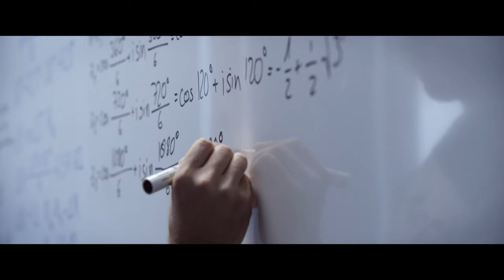Kiel University of Applied Sciences: curiosity - education - vocation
Fostering talent, awakening potential, helping students to find their own way - this is what Kiel University of Applied Sciences stands for with its educational offer that goes far beyond the lecture hall.

Concept: Lorenzo Huskamp, Falko Behrens, Tobias Möller, Jendrik Petrausch
Production: Jendrik Petrausch
Director: Falko Behrens
Camera: Lorenzo Huskamp
Lighting: Tobias Möller
Make-up: Sina Hoyer
Editing: Falko Behrens, Tobias Möller, Lorenzo Huskamp
Sound Design: Falko Behrens, Tobias Möller
Colour grading: Lorenzo Huskamp
Motion Graphics: Falko Behrens
Narrator: Sarah Boone